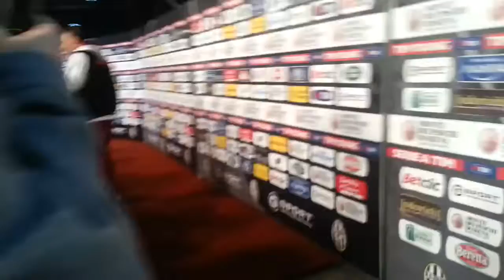Siena Roma, Totti a Florenzi: Non dire ca..te! 2.12.12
Siena-Roma, Florenzi in mixed zone:  Possiamo giocarcela con tutti 02.12.12.